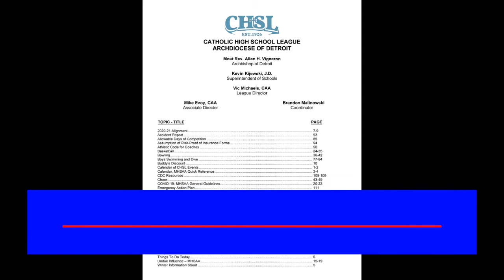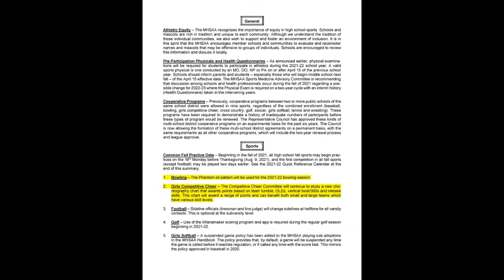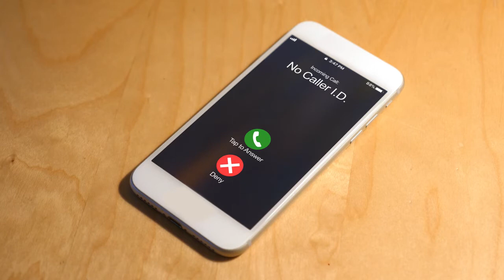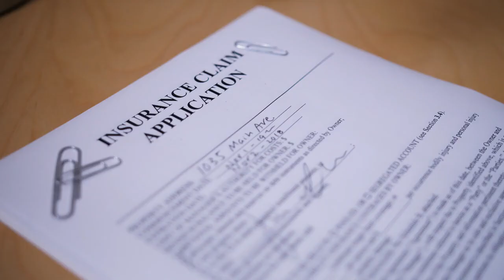2021 Winter Coaches Meeting